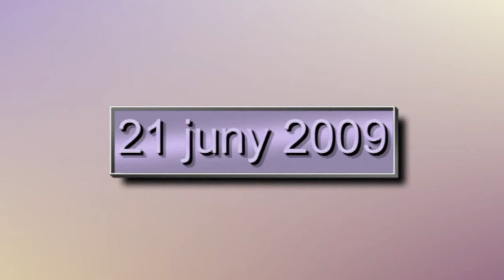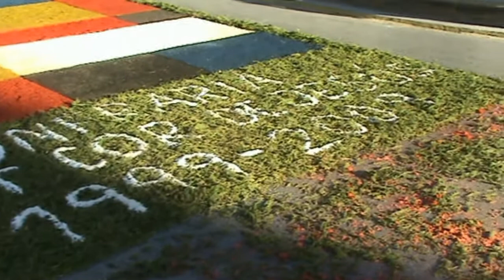catifes jesus 09.avi